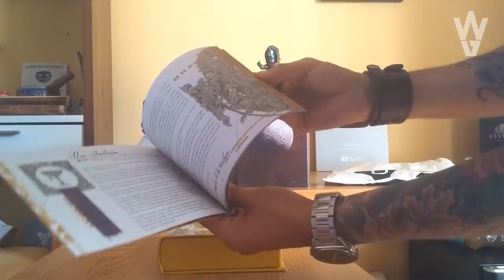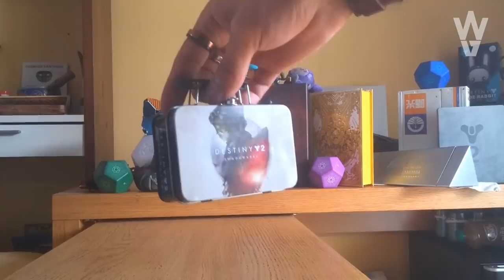MI COLECCIÓN DE DESTINY Y DESTINY 2!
🗣CASÍ 1000€ EN DESTINY 2!!

📰Fuentes de información mencionadas en el video:
(Ninguna)

- Priblee Loyola
- Ghost Lucky
- Oscar Romero
- Richy

👀Destiny 2: MENSAJE FINAL DE LA OSCURIDAD! NOKRIS SECRETO! GLITCH EXÓTICO! AVISO DE LOOT Y SPOILERS!

👀Destiny 2 - PRUEBAS ARREGLADAS! HALCÓN DE LUNA REGRESA! NUEVO EXÓTICO DE EUROPA! NERF EXÓTICO Y MÁS!

CASÍ 1000€ EN DESTINY 2!! - EL ALIJO DE WILD